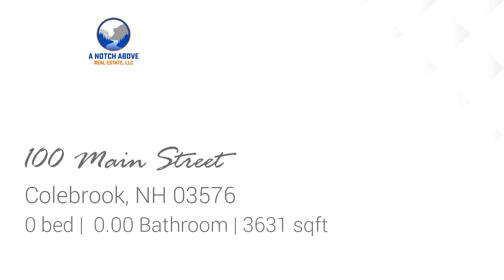Commercial for sale - 100 Main Street, Colebrook, NH 03576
100 Main Street, has a nice ring to it right? This property has been the home of the historic Hills Department Store for decades, and is ready for the next generation business to take its place. The Main Street level of the property is 2000+ sqft of space that would be a great location for any retail business, office, restaurant...it really would work for anything! The basement level has its own entry, plus a second emergency fire escape. The former home of Colebrooks bowling alley (the lanes are still intact), this level would also make a great retail or office space. Upstairs has been used as living space, and has also been used as a doctors office. All three levels of the property could be used for pretty much anything you wanted...its a beautiful blank canvas!

Bedrooms: 0
Bathrooms: 0.00
Square Feet: 3631
Price: $285,000

03/22/2019 01:26:18 am

Last modified: